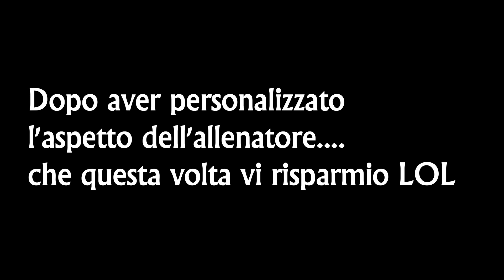PES 2016 - Master League ITA - Introduzione alla carriera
Vi ricordo di leggere le regole del canale qui nelle info ;)